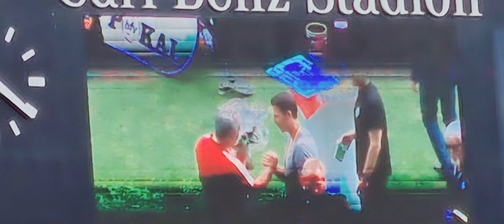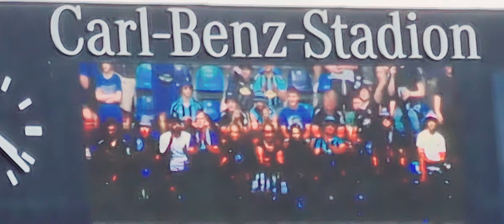SV Waldhof Mannheim 07- FC Türkspor Mannheim Siegerehrung bfv- Rothaus- Pokal SIEGER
bfv- Rothaus- Pokal  SIEGER Waldhof Mannheim  Siegerehrung
Waldhof Mannheim - FC Türkspor Mannheim Siegerehrung bfv- Rothaus- Pokal  SIEGER

finaltag ...FINALTAG DER AMATEURE